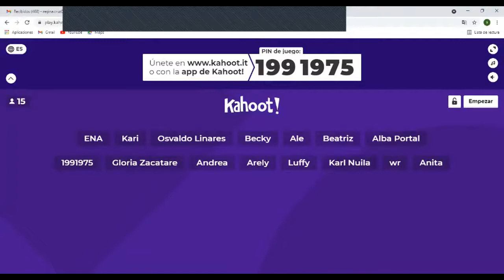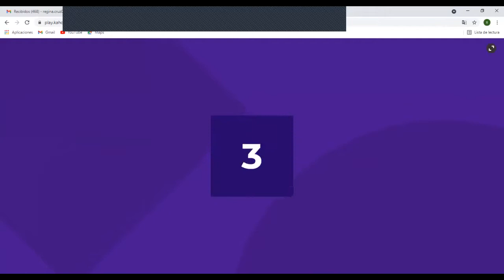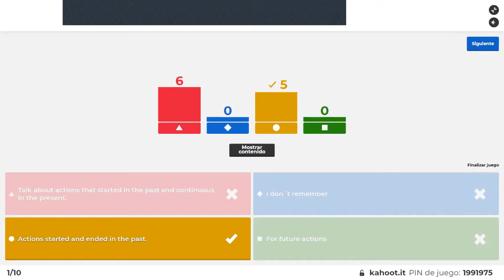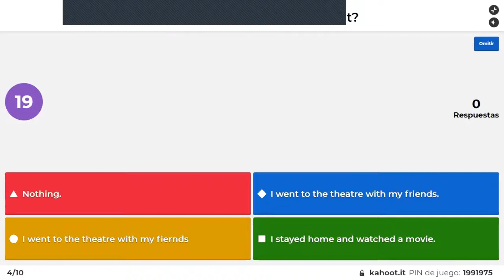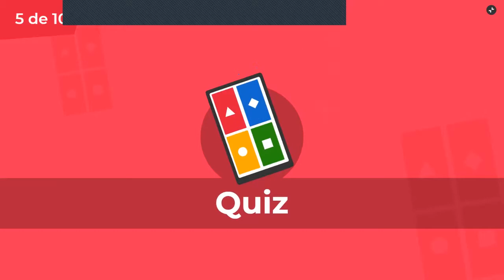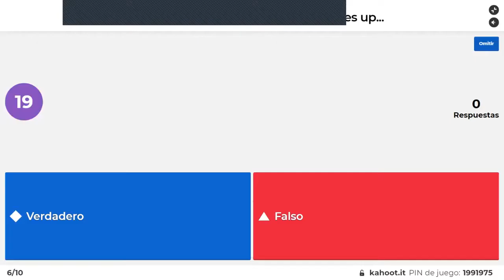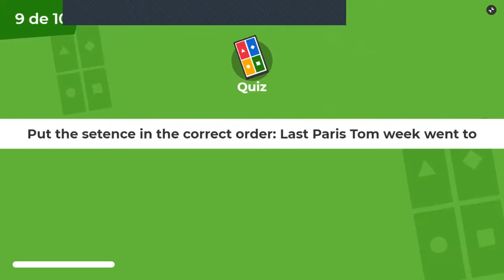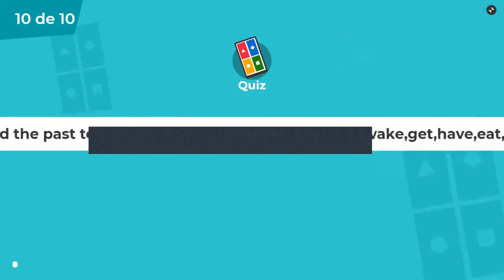Ingles Corporativo-Simple Past review- Video conferencia #17-6.11.2021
Speaking, Listening and writing  activities to detect areas of improvement.

Actividades, orales, escucha y escritas para detectar areas de  refuerzo.